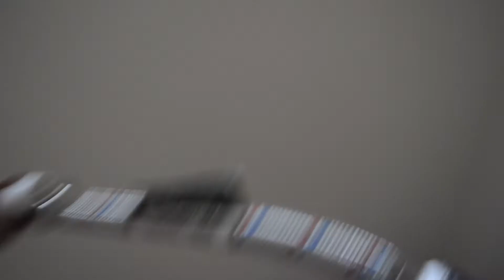Como DESTAPAR una caldera. Eliminar SARRO de CALDERAS. Sacar SARRO de CALEFON. PEISA FERROLI ARISTON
Metodo simple, para destapar una caldera o CAÑERIA obstruida con sarro.
Caldera tapada.
Como destapar una caldera.-
Caldera main digit, como destaparla.-
Destapar caldera o calefon.-
Como se destapa una caldera con el método del vimnagre.-
Como hice para destapar mi caldera.-
Destapar caldera con 30 % de caudal.-
Caldera o calefon obstruido, como se puede destapar.-
Sacar el sarro de la caldera.-
Quitar el sarro de la cañeria de la caldera.-
Sacar el sarro de la serpentina de la caldera o calefon.-
Serpentina con mucho sarro, como se hace para sacarlo-.
Reduccion del caudal en un calefon o caldera, como se destapa.-
Sacar el sarro de una caldera sin sacarla.-
Como quitar el sarro de una caldera sin sacarla de la pared.-
No sacar la caldera para limpieza del sarro.-
Como se destapa la serpentina de una caldera o calefon.-
Se pueden aplicar para todo tipo de calderas:
Calderas BAXI.
Calderas PERROLI.
Calderas PEISA.
Calderas ARISTON.
Calderas BIOMASA.
Calderas calefaccion.
Calderas de calefaccion.
Calderas SANTILLI.
Calderas EUFERMA.
Caldera de suelo radiante.

☕️QUIERES INVITAR UN CAFÉ? ►